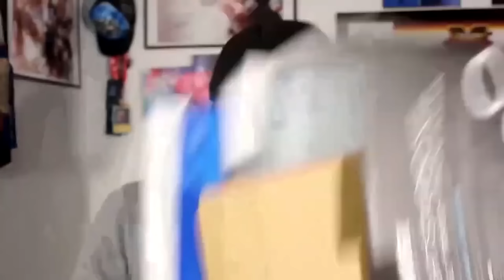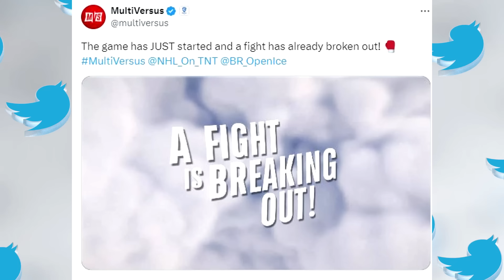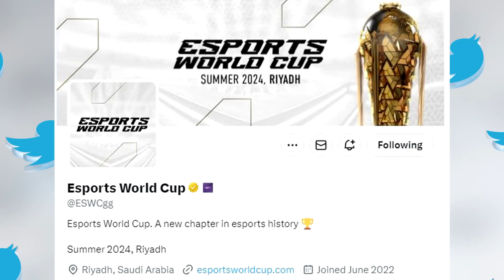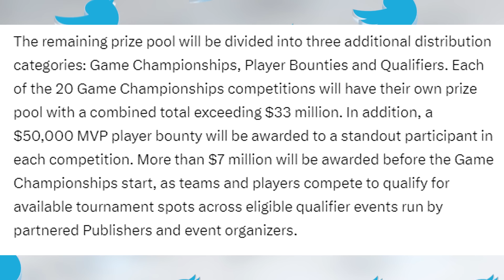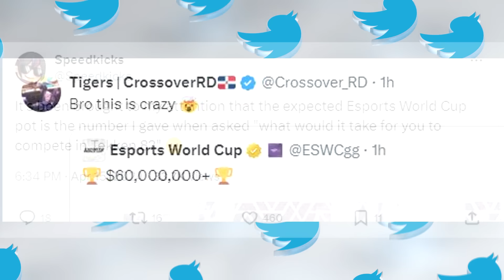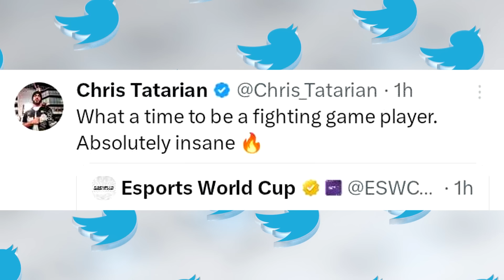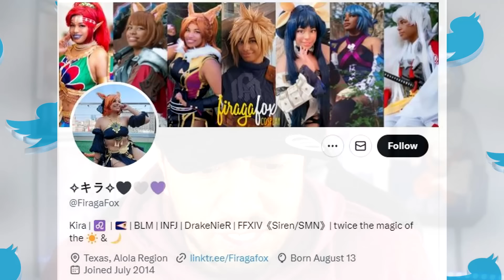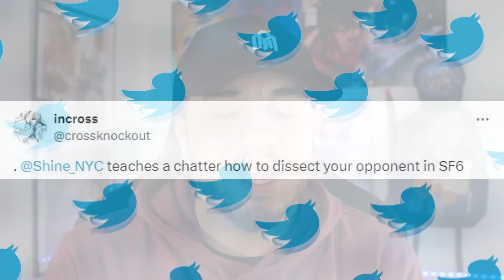"Capcom Cup ain't got SH*T on this- FGC Pro's react to 60 Million Prize Pool | MultiVersus Huge NEWS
Chapters:
00:00 - Video Intro
00:32 - MultiVersus Huge NEWS
03:01 - "Capcom Cup ain't got SH*T on this- FGC Pro's react to 60 Million Prize Pool

End Clip:
Shine NYC